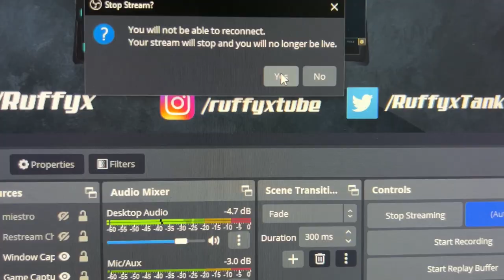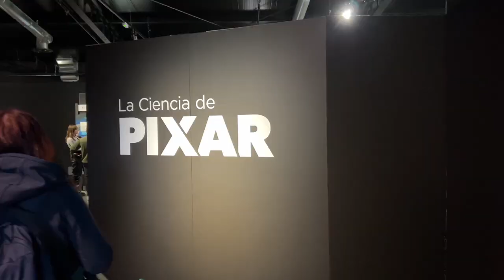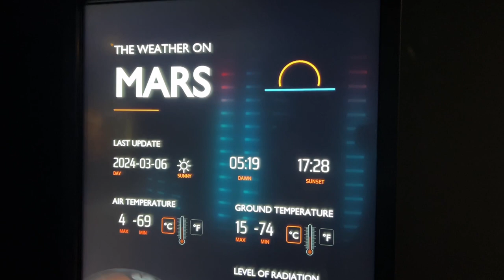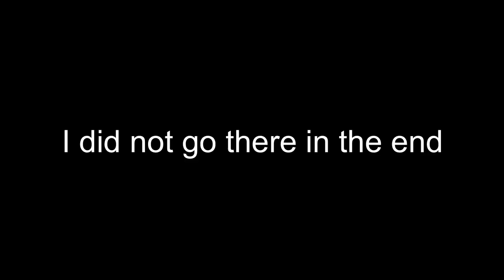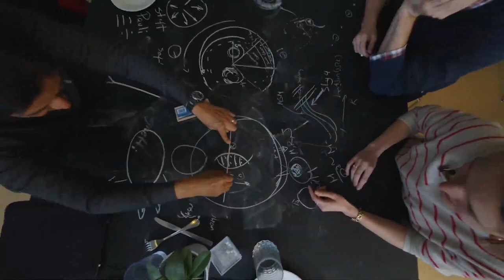Exploring Valencia: A Vibrant Journey Through Spain's Coastal Gem !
Valencia is truly a beautiful city ! Let's explore the main attractions together !

Timeline :
0:00 - 0:49 Start of the Journey
0:49 - 1:58 The City Center
1:58 - 3:38 Bioparc
3:38 - 7:40 Oceanografic & Science Museum
7:40 - 9:44 Hemispheric
9:44 - 10:14 The Sea
10:14 -10:34 Outro